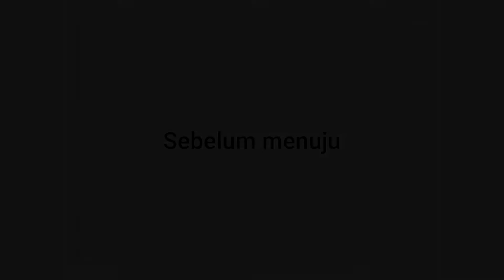Introducing Mini 2 | DJI Mini 2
Memperkenalkan drone kecil yang keren DJI Mini 2